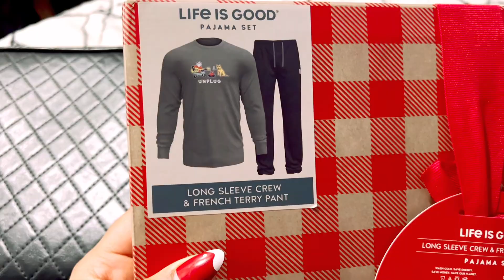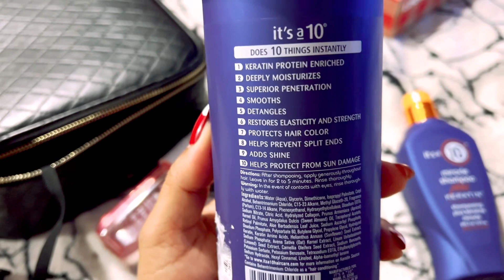cocinando lo que hay en mi nevera lo que me regalaron de navidad#dailyvlogs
Bienvenidos a mi canal, donde te invito a embarcarte en un viaje extraordinario a través de mis vlogs! En "Life Unfiltered: Journey Through My Vlogs", comparto los momentos crudos y sin guión que conforman mi vida diaria. Acompáñame mientras exploro destinos emocionantes, profundizo en aventuras personales y me conecto con personas increíbles de todos los ámbitos de la vida. A través de mis vlogs, me esfuerzo por proporcionar un relato auténtico y sin filtros de mis experiencias, ofreciendo una visión real de los altibajos y todo lo que hay en el ser

Carne de cerdo con tayota receta dominicana
Habichuela blanca guisada
Muslo de pollo frito
MAngu de plátano y yautia coco
Cómo conservar los plátanos durante más tiempo sin que se pongan negros
How to get ready for a day of playing in a game with makeup and fashion tips.